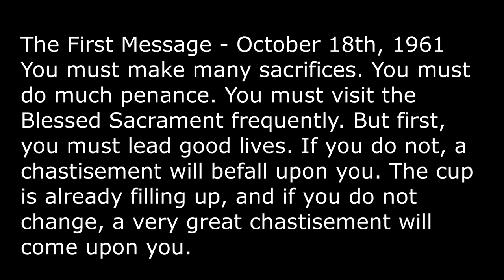The FIRST MESSAGE at GARABANDAL was CHANGED! What did OUR LADY REALLY say?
This video is the first to expose the fact that the first message delivered by the children at Garabandal was altered, it clearly does not correspond to the very words of Our Lady. What did she really say? Explored and analysed.